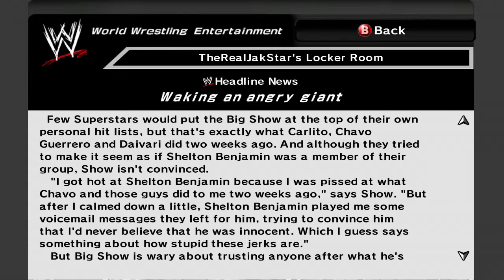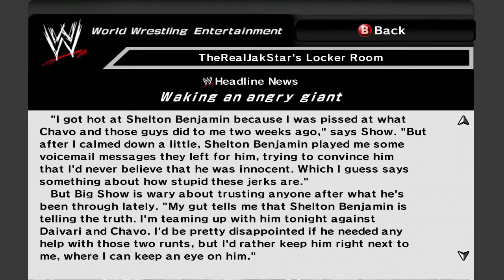SvR 2007 Season Mode: Part 3 - DAIVARI